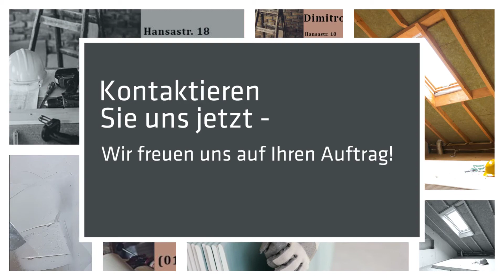Dimitrov Ahlen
Ihr Profi für den Innenausbau aus Ahlen.
Mit fachlichem Know-how und langjähriger Erfahrung, sind wir ein starker Partner an Ihrer Seite.  Daher können Sie sich darauf verlassen, dass Sie durch uns stets hervorragende Arbeitsergebnisse erhalten. Für unsere privaten und gewerblichen Kunden halten wir ein umfangreiches Leistungsspektrum bereit. Kontaktieren Sie uns und lassen Sie sich ein persönliches Angebot für Ihr Projekt erstellen!

Hansastr. 18
59229 Ahlen